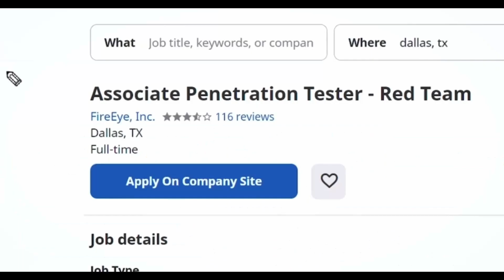Coding for cybersecurity??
There are a couple of reasons you should or should not learn to code for cybersecurity. In this video I will be outlining why I think you should learn to code with a specific aim at penetration testing.

Timestamps:
0:00 - Introduction
0:43 - Actual Introduction
1:13 - Reasons to Learn to Code (Getting a job)
1:35 - Building Tools And Automating Tasks
2:06 - Exploit Development
2:25 - Participate In CTFs
3:14 - Languages To Learn
3:46 - Resources
5:10 - Conclusion